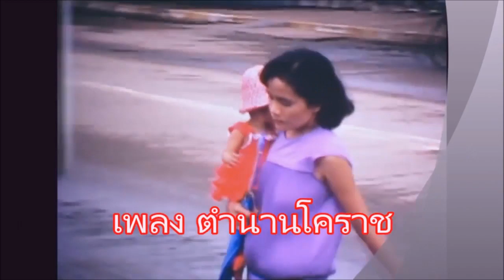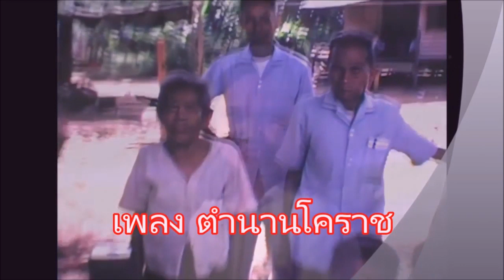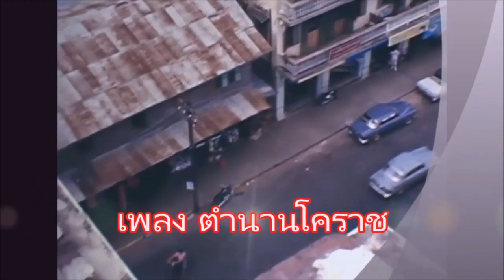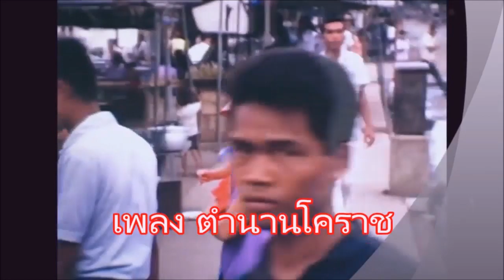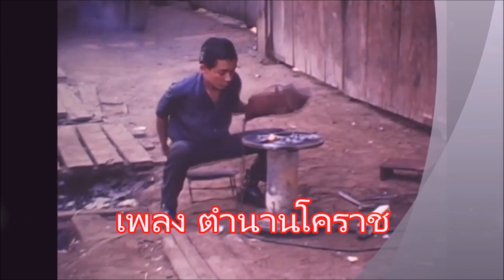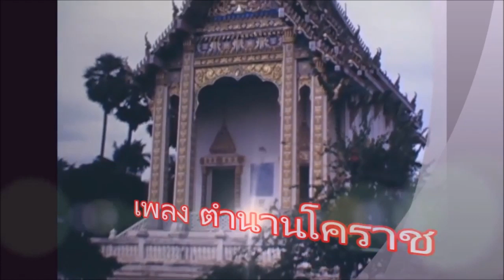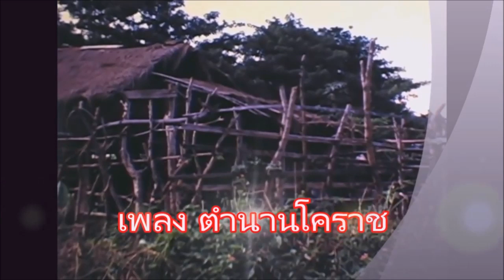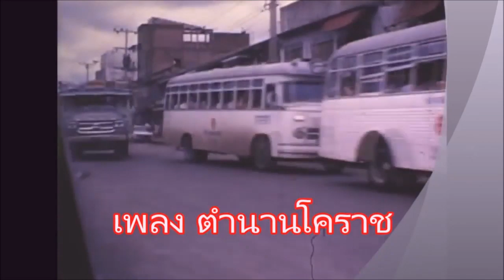การแสดงของ กำปั่น บ้านแท่น ประวัติตำนานการเสร้างเมืองนครราชสีมา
ตำนานการสร้างเมือง นครราชสีมา เจ้าเมืองคนแรก ภูมิบ้านภูมิเมือง ผ่านการเล่าเรื่องแบบ ทำนองเพลงโคราช โดยกำปั่น บ้านแท่น /กาเหว่า โชคชัย